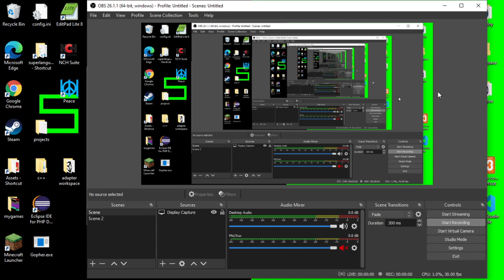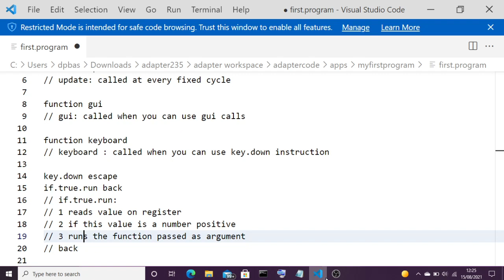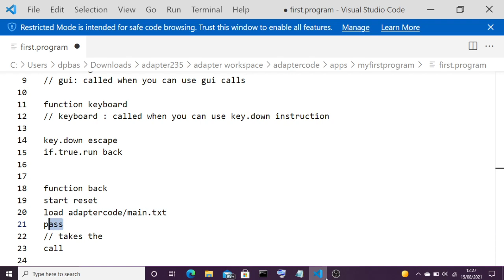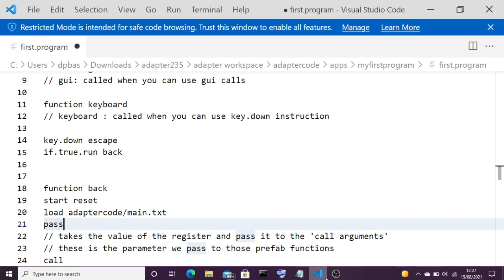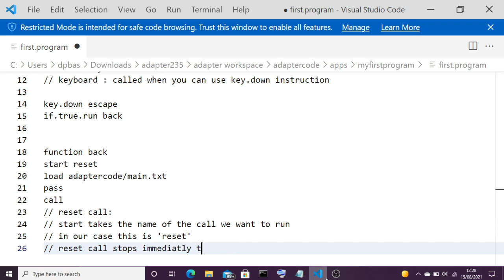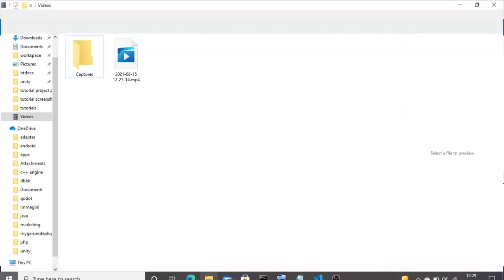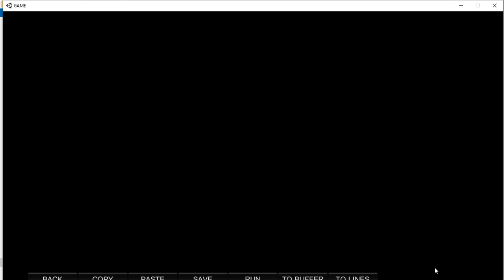adpater tutorial spacespace p1 05 explaining the code of your first function